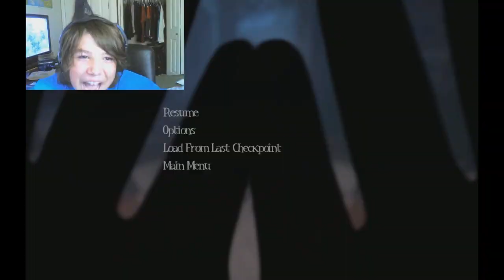Among the Sleep - Gameplay Walkthrough Playthrough - Part 5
HOPE you guys all enjoy this sexy video can we break 20 likes?
Tell me your favorite part in the video i want to here!